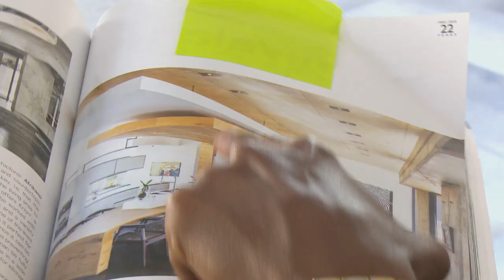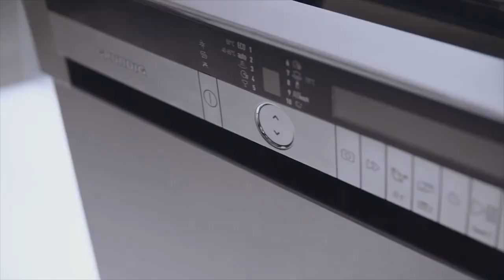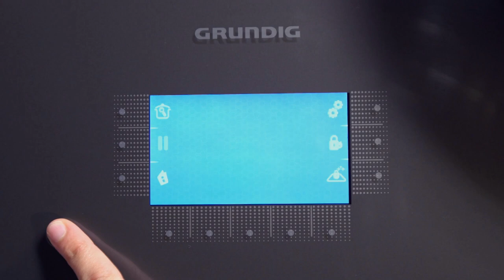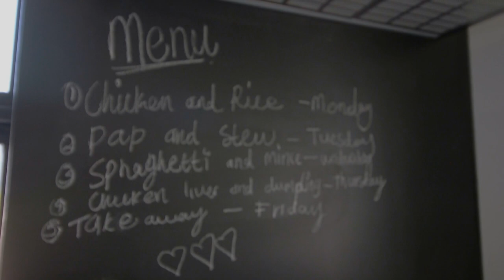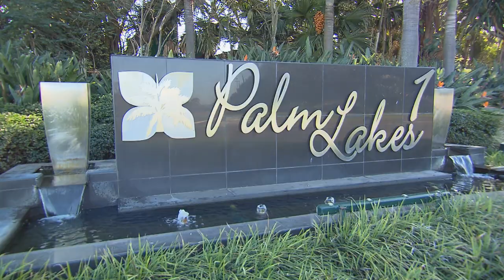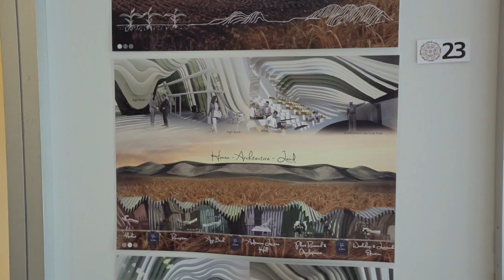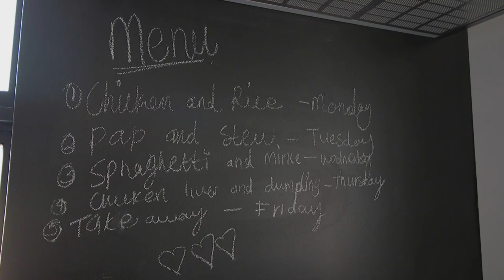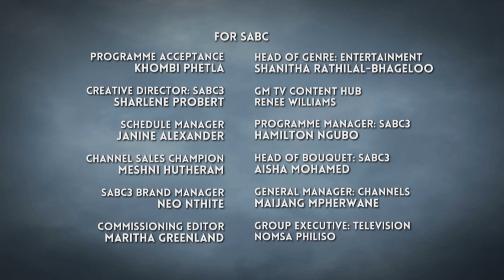Win A Home | Episode 11 Season 4 | The Kitchen Judging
It’s the big kitchen reveal! With delicious design, budget battles and spicy commentary from the judges, it’s a recipe for drama and excitement.